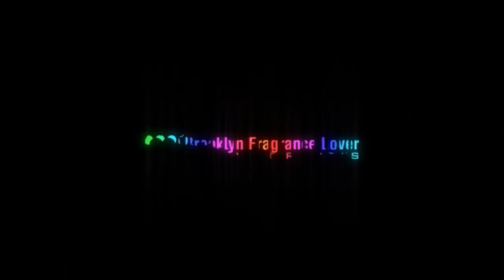NEW Tom Ford Private Blend Mandarino di Amalfi Acqua REVIEW + GIVEAWAYS (CLOSED)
Quality Fragrances at Discounted Rates!